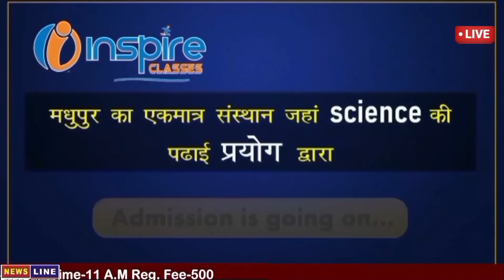जगदीशपुर स्थित पीड़ित लोकशाला आनंदालय में आयोजित आनंद मेला का मंत्री हफीजुल हसन ने किया उद्घाटन।